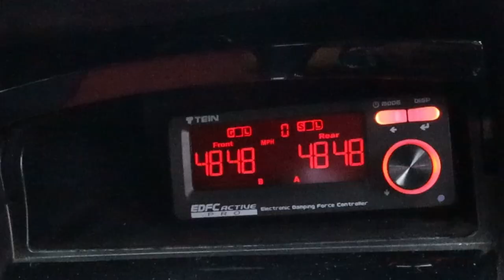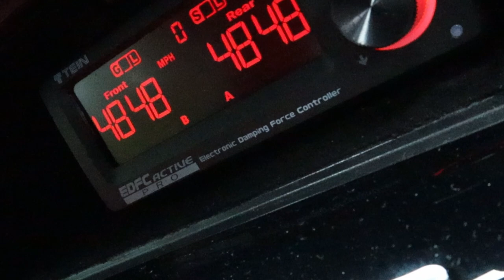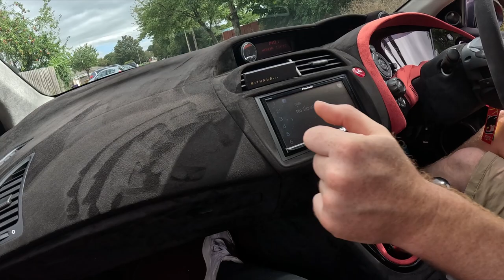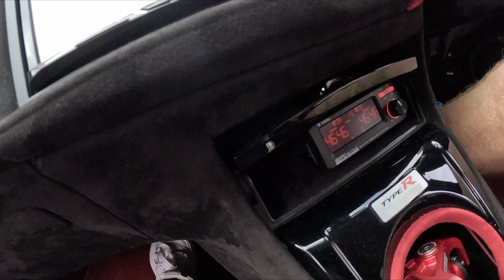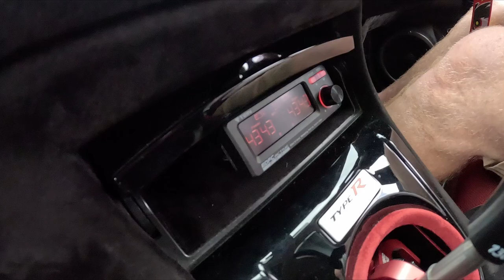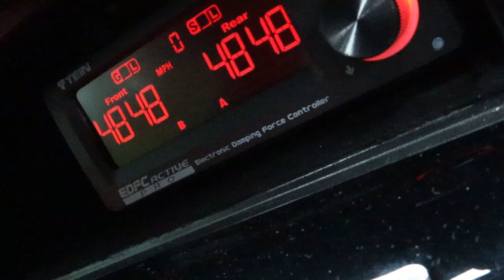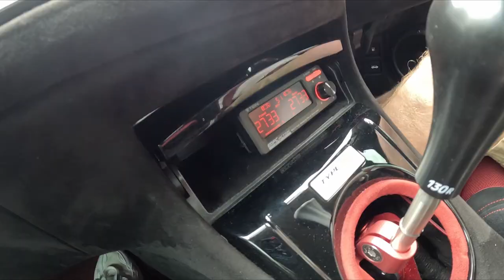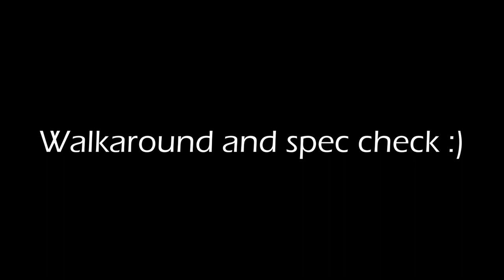TEIN EDFC - Is It Worth It? | An FN2 Perspective | FN2 Turbo Build Walkaround 🐌💨